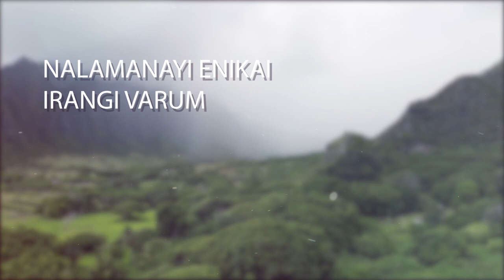JAYALI I Cover Version I Gladson Biju Thomas I George Samuel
Vocal: Gladson Biju Thomas

Keys : Yesudas George

Post Production-GBT